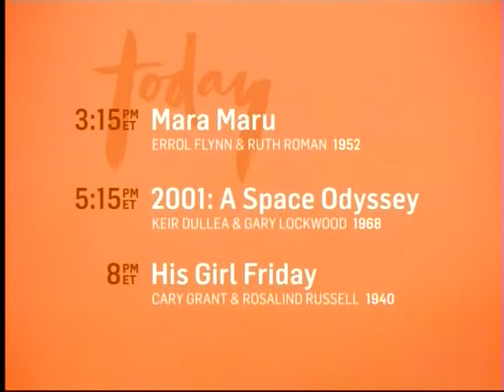TCM Saturday Matinee - The Phenix City Story (Outro)